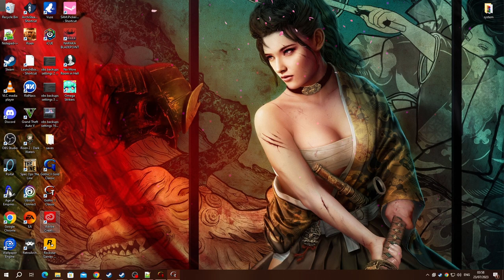[1/3] Gothic (1080p) - Episode 6.2 - Penal Colony [NC]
[Level: [7]
[Deaths: [2]

[YouTube Chapters]

0:00 - [YouTube Chapters]
0:02 - 7:09 [Gameplay: Penal Colony]
7:10 - 7:35 [Conversation: Guard (Old Camp)]
7:36 - 9:17 [Gameplay: Penal Colony]
9:18 - 9:51 [Conversation: Gilbert (Old Camp)]
9:52 - 10:06 [Gameplay: Penal Colony]
10:07 - 10:18 [Meikitamemo VS Gilbert] [Victory]
10:20 - [Possible Steam Achievement: R.I.P] [Notice a NPC falling to it's Death]
10:22 - 12:26 [Gameplay: Penal Colony]
12:27 - 13:08 [Gameplay: Old Camp]
13:09 - 13:37 [Conversation: Dexter (Old Camp)]
13:38 - 13:44 [Trading: Dexter] [Canceled]
13:46 - [Possible Steam Achievement: It's Called Borrowing] [Complete Quest: Recipe of the Sect]
13:48 - 14:01 [Gameplay: Old Camp]
14:02 - 15:44 [Trading: Fisk] [Canceled]
15:45 - 17:23 [Conversation: Gravo (Old Camp)]
17:24 - 17:53 [Gameplay: Old Camp]
17:54 - 18:05 [Ian's List (Modified)]
18:06 - 18:17 [Gameplay: Old Camp]
18:18 - 18:26 [Conversation: Diego (Old Camp)]
18:27 - 18:32 [+10 Strength] & [+1 Dexterity (Accidental)]
18:33 - 18:40 [Skip-able] [Don't know why the game does this]
18:41 - 18:57 [Conversation: Diego (Old Camp - Shadow)]
18:58 - 19:08 [Gameplay: Old Camp]
19:09 - 19:19 [Conversation: Diego]
19:20 - 19:28 [+15 Strength]
19:29 - 19:42 [Conversation: Diego]
19:43 - 20:07 [Gameplay: Old Camp]
20:08 - 20:14 [Conversation: Grim (Old Camp)]
20:15 - 20:42 [Gameplay: Old Camp]
20:43 - 20:50 [Conversation: Grim (Old Camp - Digger)]
20:51 - 20:56 [Meikitamemo VS Diggers] [Victory]
20:57 - 22:43 [Gameplay: Old Camp]
22:44 - 22:54 [Conversation: Diego]
22:56 - [Possible Steam Achievement: Friend of Diego] [Complete Quest: Test of Faith]
22:58 - 23:11 [Gameplay: Old Camp]
23:12 - 23:36 [Conversation: Thorus (Old Camp)]
23:38 - [Possible Steam Achievement: Work Smart not Hard] [Complete Quest: Thorus's Quest] & [Possible Steam Achievement: Bribery] [Pay Thorus 1.000 Ore Nuggets]
23:40 - 23:47 [Conversation: Hud (Old Camp)]
23:48 - 23:50 [Gameplay: Old Camp]
23:51 - 24:00 [Conversation: Castle Gate Guard (Old Camp)]
24:01 - 24:21 [Gameplay: Old Camp]
24:22 - 24:35 [Conversation: Hud (Old Camp - Digger)]
24:36 - 24:39 [Gameplay: Old Camp]
24:40 - 25:04 [Conversation: Scorpio (Old Camp)]
25:06 - [Gameplay: Old Camp]
25:09 - 25:23 [Conversation: Hud]
25:24 - 25:45 [Gameplay: Old Camp]
25:46 - 25:54 [Conversation: Hud]
25:56 - [Gameplay: Old Camp]
25:59 - 26:05 [Conversation: Hud]
26:06 - 26:31 [Gameplay: Old Camp]
26:33 - [Meikitamemo VS Hud] [Victory]
26:35 - 26:42 [Conversation: Inner Castle Gate Guard (Old Camp)]
26:43 - 27:00 [Gameplay: Old Camp]
27:01 - 27:10 [Conversation: Hud]
27:12 - [Possible Steam Achievement: An Act of Mercy] [Kick Hud's Ass but let him live]
27:14 - 28:04 [Gameplay: Old Camp]
28:05 - 29:55 [Conversation: Balam (Old Camp)]
29:56 - 30:15 [Gameplay: Old Camp]
30:16 - 31:28 [Conversation: Omid (Old Camp)]
31:29 - 32:07 [Gameplay: Old Camp]
32:08 - 32:54 [Conversation: Cutter (Old Camp)]
32:55 - 33:08 [Gameplay: Old Camp]
33:09 - 33:52 [Conversation: Torrez (Old Camp)]
33:54 - [Gameplay: Old Camp]
33:57 - 34:04 [Conversation: Rodriguez (Old Camp)]
34:05 - 34:11 [Gameplay: Old Camp]
34:12 - 36:09 [Conversation: Milten (Old Camp)]
36:11 - [Possible Steam Achievement: Message from the Outside World] [Deliver the Message un-opened to Milten]
36:13 - 36:17 [Gameplay: Old Camp]
36:18 - 36:49 [Conversation: Torrez (Old Camp - Fire Mage)]
36:50 - 36:55 [Trading: Torrez] [Canceled]
36:57 - [Possible Steam Achievement: Path of Magic] [Claim the Pernament Mana Potion as Reward (Message of the Outside World)]
36:59 - 37:01 [Gameplay: Old Camp]
37:02 - 37:59 [Conversation: Milten (Old Camp - Fire Mage)]
38:00 - 38:40 [Gameplay: Old Camp]
38:41 - 38:58 [Conversation: Bullit (Old Camp)]
38:59 - 39:03 [Meikitamemo VS Bullit] [Victory]
39:05 - [Possble Steam Achievement: Karma is a B*tch] [Payback Bullit for his Face Punch]
39:07 - 40:06 [Gameplay: Old Camp]
40:07 - [End of the Episode]

Ore Keeper [5.802/10.000 (Total)] & [54/10.000 (in the Inventory)]
Beast Slayer [123/500]
Skilled Thief [12/25]
Hardworker [18/25]

[Quest List]

Admission into the Old Camp [On-Hold]

* Scatty's Arena Fights [On-Hold]
* Vanished Guard [On-Hold]

Admission into the Sect Camp [On-Hold]

* New Souls for the Brotherhood (Baal Tondral) [Completed]
* Ghorim's Replacement [Completed]
* The Swampweed Harvest (Baal Orun) [Completed]
* Distraction (Haal Cadar) [Completed]
* Canvassing of Customers (Baal Tyon) [Completed]
* Convince the Guru's (Baal Tondral [Done] , Orun [Done] , Cadar [Done] , Tyon , Cor Kalom)

Admission into the New Camp [Done]

* The Weed Merchant [Completed]
* Thorus's Quest [Completed]
* Test of Faith [On-Hold]
* Mordrag's Gift [Completed]

Baloro's Weapon [On-Hold]
The Missing Amulet [Received]